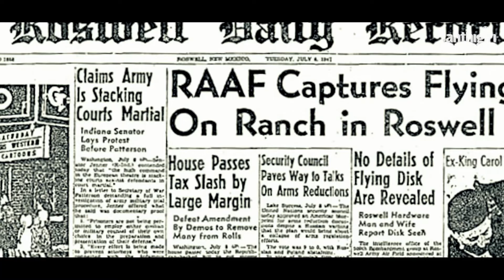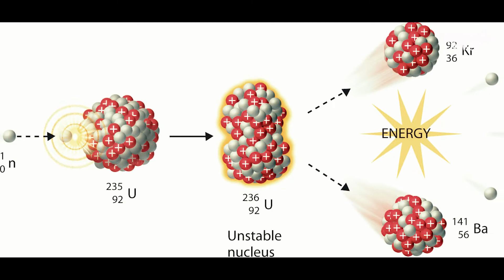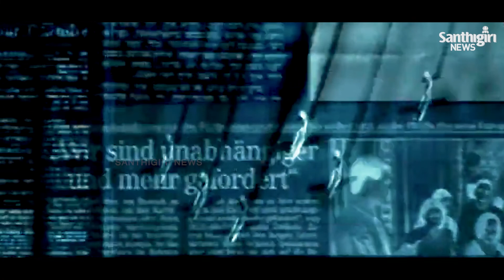അമേരിക്കയിലെ നെവാഡ മരുഭൂമിയിലെ രഹസ്യ മിൽട്രി ബേസിൽ നടക്കുന്നതെന്ത്...? | Nevada Military Base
അമേരിക്കയിലെ നെവാഡ മരുഭൂമിയിലെ  രഹസ്യ മിൽട്രി ബേസിൽ നടക്കുന്നതെന്ത്...? | Nevada Military Base | Area 51 | Ariyakadhakal